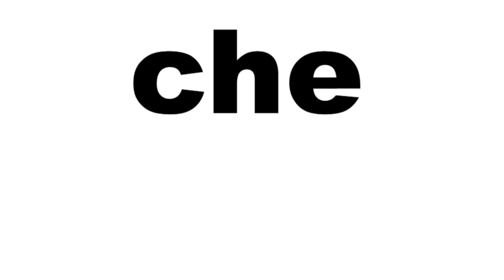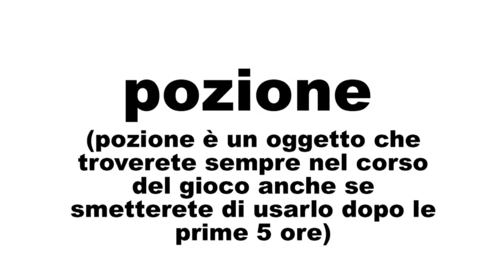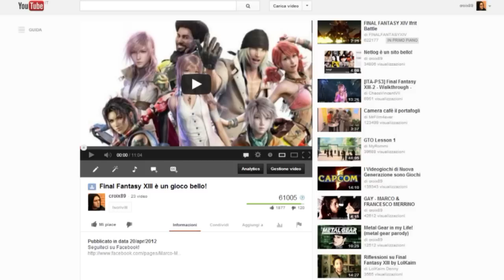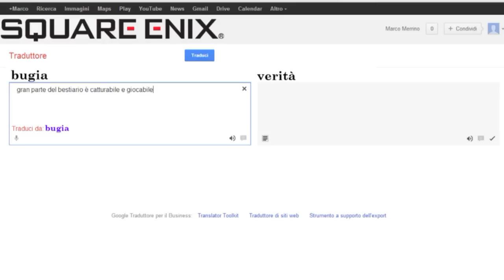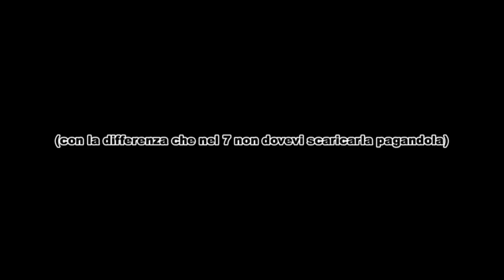Final Fantasy XIII-2 è un gioco bello!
La Square Enix continua la sua marcia del Fabula Nova Crystallis con ancora in mano la sua tredicesima bandiera.
Per la seconda volta nella saga di Final Fantasy esce allo scoperto un seguito di un capitolo... E per la seconda volta rimango deluso.

Un enorme ringraziamento a Parliamodivg per tutto il supporto. I LOVE YOU GUYS!